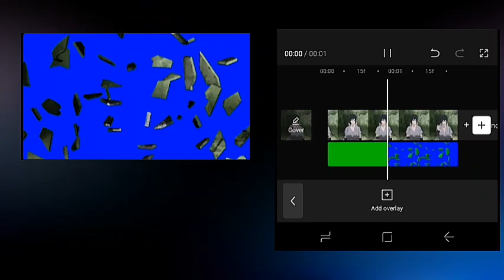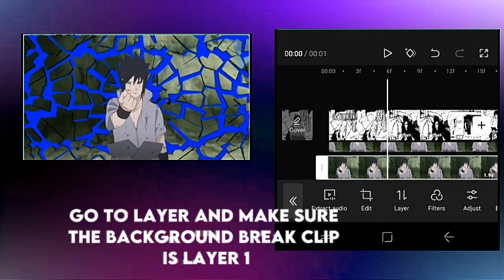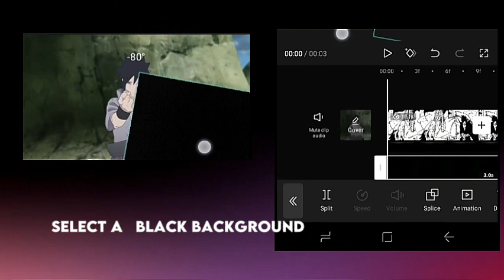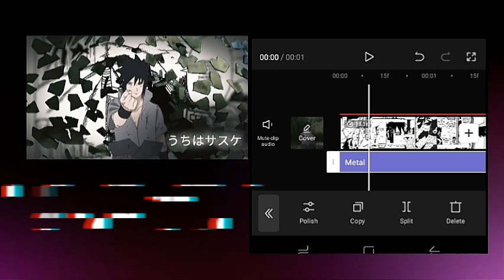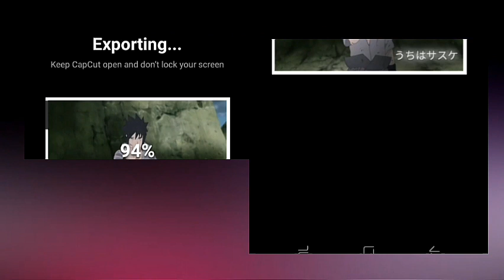Backround Break +MANGA PANEL [ TUTORIAL ] -CAPCUT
●Glass breaking green screen

●manga panel clips

●original clip

●sasuke Japanese kanji